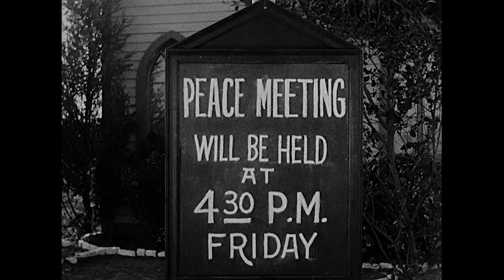The Range Feud ft. John Wayne | Full Movie | Silver Scenes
Clint Turner (Wayne) is forbidden to visit Judy Walton (Susan Fleming) by her father, John (Edward J. LeSaint). He does so anyway and is conveniently blamed for old man Walton's murder. Forced to arrest his stepbrother, Sheriff Buck Gordon (Jones) decides to investigate the real reason for the feud. After being shot and wounded by a mysterious figure, Buck discovers that a cattle rustler, Vandall (Harry Woods), is stirring up the bad blood between the families for his own nefarious purposes. When Vandall is proven guilty of Walton's murder, the feud comes to a peaceful end and Clint and Judy are reunited.

The Range Feud | Full Movie | Silver Scenes